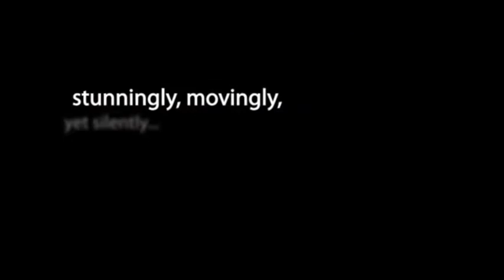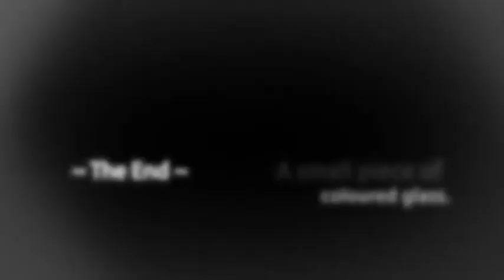Stained Glass Window - Poem.mp4